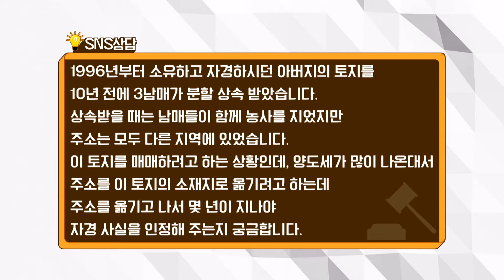상속 받은 토지, 자경(自耕) 감면 받을 수 있나요? / 법률방송뉴스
# 1996년부터 소유하고 자경하시던 아버지의 토지를 10년 전에 3남매가 분할 상속 받았습니다. 상속받을 때는 남매들이 함께 농사를 지었지만 주소는 모두 다른 지역에 있었습니다. 이 토지를 매매하려고 하는 상황인데, 양도세가 많이 나온대서 주소를 이 토지의 소재지로 옮기려고 하는데 주소를 옮기고 나서 몇 년이 지나야 자경 사실을 인정해 주는지 궁금합니다.

또, 상속 받은 토지는 상속 받은 사람이 1년 이상 재촌 자경하면 피상속인의 자경기간까지 포함해서 감면이 된다고 하는데 이게 맞나요. 그리고 10년 전에 낸 상속세를 이번에 매매하면서 비용 처리 할 수 있을까요.

■ 'LAW 포커스' 본방송 안내
금요일 오후 6시 30분